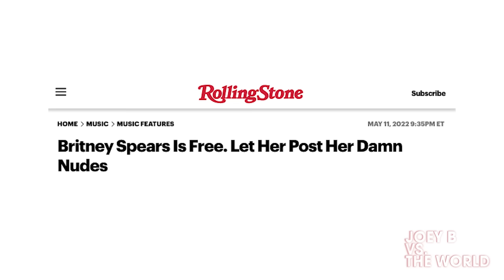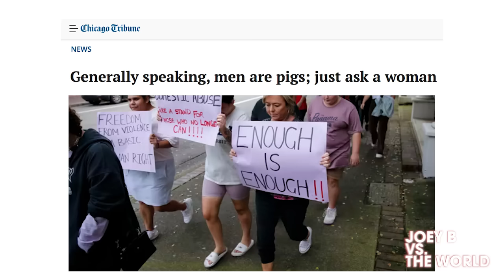Joey B Toonz on Feminist TV Host Mocking Housewife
✭ Joey B vs. the World Podcast